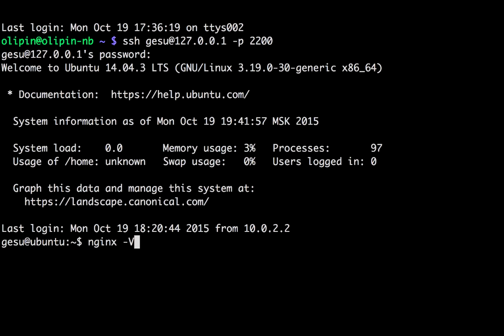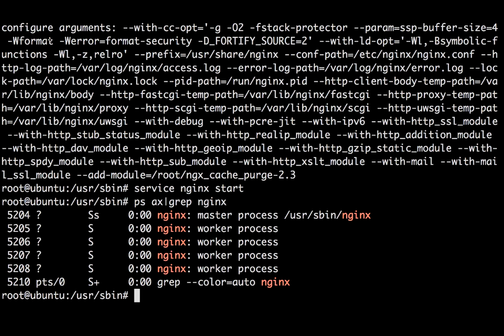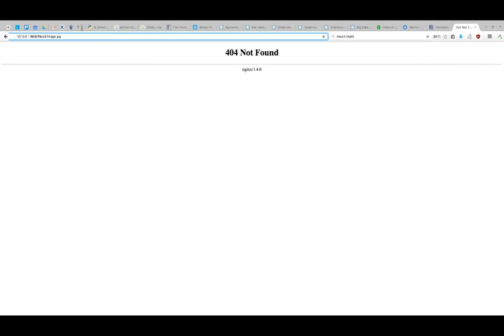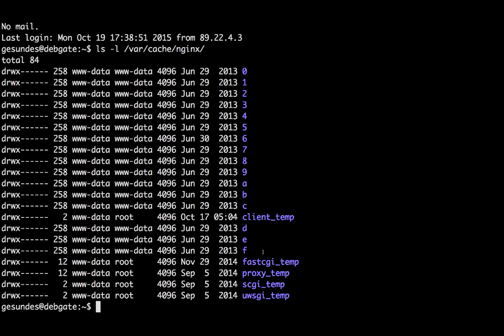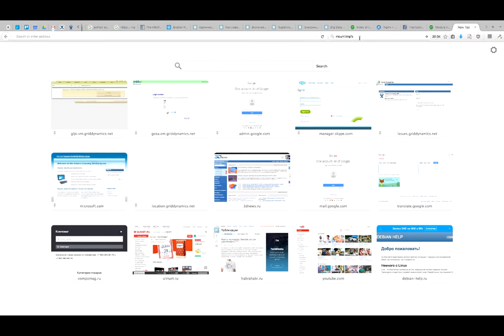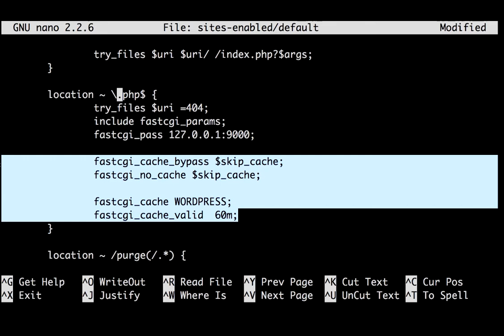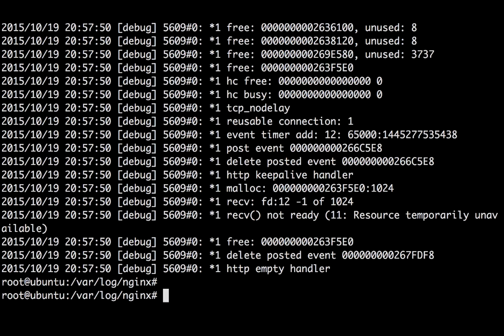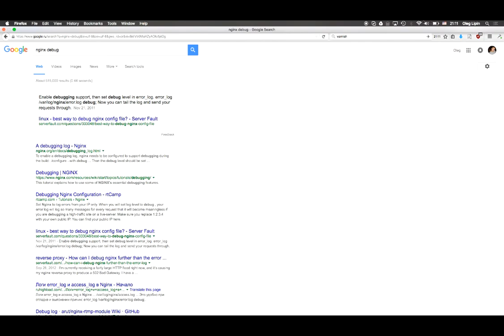Кэширование в nginx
Рассказывается о том, как добавить модуль в nginx и как настроить кэширование в случае использования nginx в качестве http и fastcgi прокси.